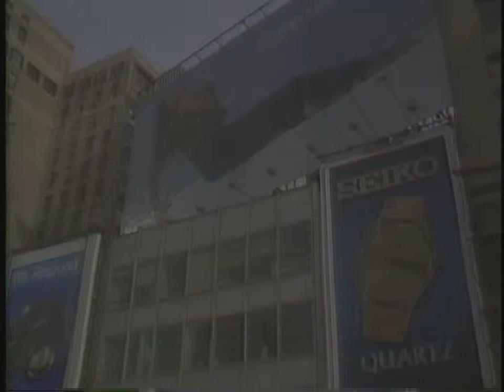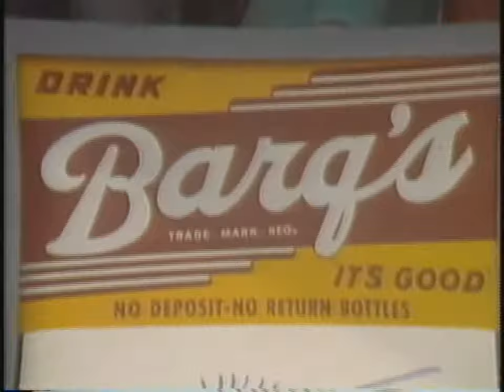I forgot my muffaletta! [from YEAH YOU RITE!]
Do you speak New Orleanian? We asked New Yorkers to deconstruct a sentence that anybody from New Orleans would understand. From the documentary YEAH YOU RITE! by Louis Alvarez and Andrew Kolker. With music by Mac Rebennack (Dr John).